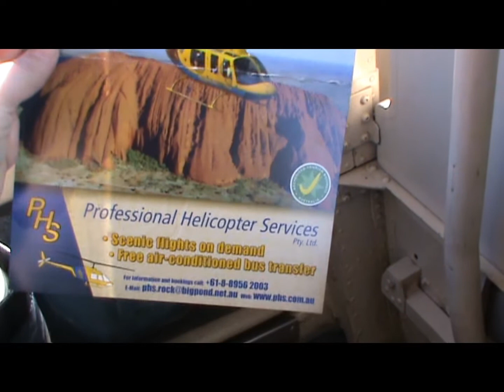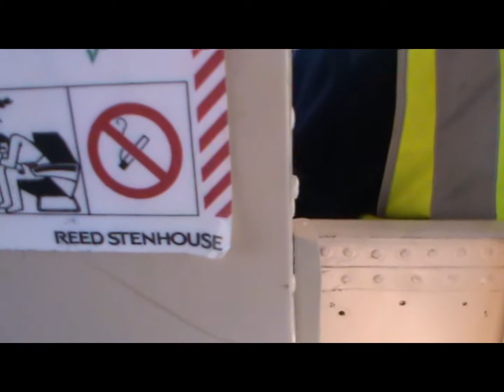Uluru by Helicopter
A Flight over Kata Kjuta and Uluru